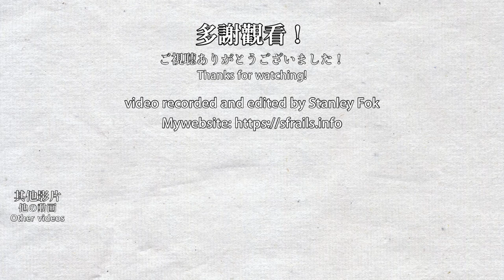【🚋東區遊叮河】香港電車車頭風景 (太古城道→筲箕灣總站) Hong Kong Tram Front View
乘坐電車由太古城道前往筲箕灣總站。
Taking the Hong Kong Tram from Tai Koo Shing Road to Shau Kei Wan Terminus.

0:00 太古城道 Tai Koo Shing Road
0:25 太古城道 Tai Koo Shing Road → 太康街 Tai Hong Street
1:28 太康街 Tai Hong Street → 太安街 Tai On Street
2:06 太安街 Tai On Street → 海富街 Hoi Foo Street
4:30 海富街 Hoi Foo Street → 南康街 Nam Hong Street
5:40 南康街 Nam Hong Street → 柴灣道 Chai Wan Road
7:53 柴灣道 Chai Wan Road → 筲箕灣總站 Shau Kei Wan Terminus
8:39 筲箕灣總站 Shau Kei Wan Terminus